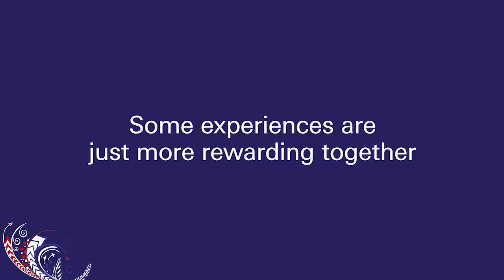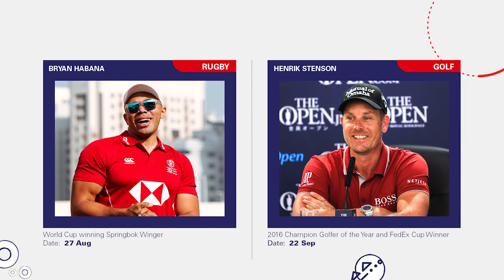HSBC Premier Life Full of Life with Rajeev Rajapakse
Rajeev Rajapakse - Winner of the HSBC Premier Golf Tournament 2019, recalls the exciting experiences in Shanghai. Watch now!

today!